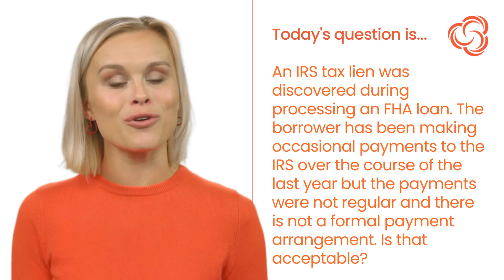An IRS tax lien was discovered during processing an FHA loan. The borrower has been making....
VIDEO CREATION DATE:  July 01, 2024

2024 CampusMortgage®. Without the prior written permission of Mortgage University, Inc. (DBA CampusMortgage), no part of this video/content may be used, reproduced or transmitted in any form.